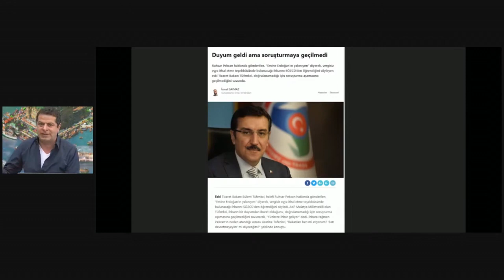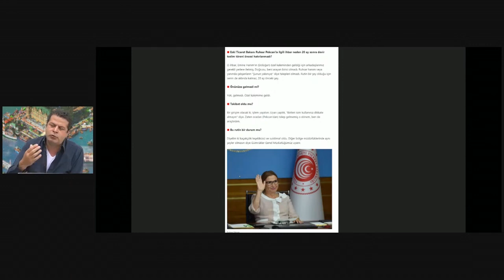RUHSAR PEKCAN DOSYASINDA ORTAYA ÇIKAN YENİ BİLGİLER NELER?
Gazeteci İsmail Saymaz; Ruhsar Pekcan dosyasını yazmaya devam ediyor, ortaya çıkan yeni bilgiler neler?